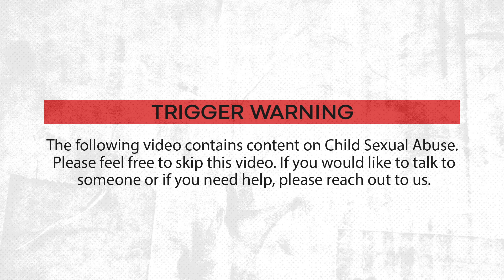Helping Your Child Heal From Abuse | Child Sexual Abuse | Pranitha Timothy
"My child was sexually abused and I don't know how to approach it. What should I do?"

It's a big step for your child to open up to you about the abuse they experienced and so, it is important for you to react in the right way to help your child heal from what happened.

This video is just the beginning. Do talk to a counsellor as well so that they can understand your particular situation. If you aren't able to get in touch with someone, connect to us (details written below) and we can put you in touch with a trained professional.

This video is part of the series: Invisible Scars - Healing from Child Sexual Abuse
Featuring - Pranitha Timothy, Human Rights Defender and Co-Founder of Justice and Hope.